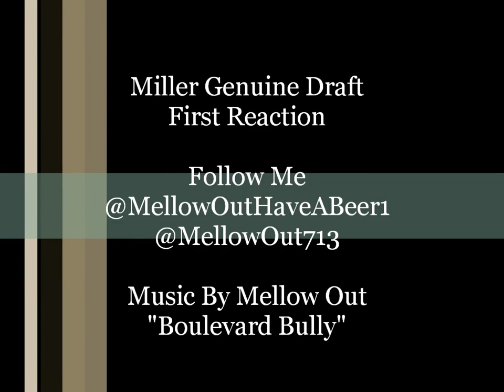Miller Genuine Draft First Reaction